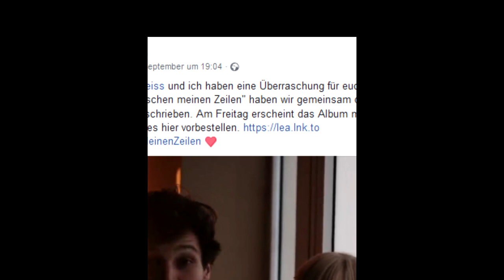Lea feat. Wincent Weiss - Blicke (Neuer Song) musik news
Lea veröffentlicht den Song Blicke vom neuen Album Zwischen meinen Zeilen zusammen mit Wincent Weiss.